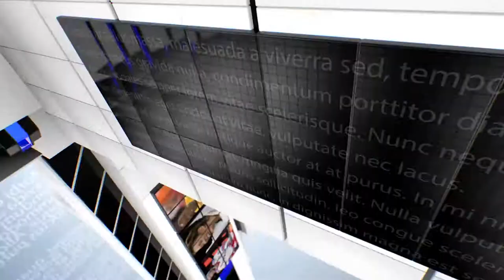हम सेवा संस्था के सदस्यों द्वारा एक जरूरतमंद महिला को ब्लड देखकर बचाई उसकी जान